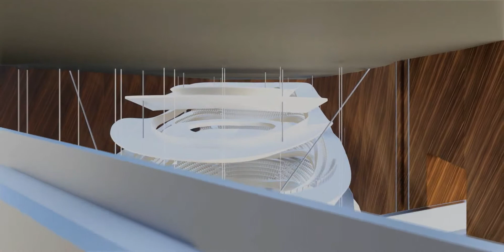Sinfonia Varsovia według Atelier Thomas Pucher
Zakończył się ostatni etap projektowania siedziby Sinfonii Varsovii. Długo wyczekiwana sala koncertowa ma powstać w sercu warszawskiej Pragi według koncepcji austriackiej pracowni Atelier Thomas Pucher. Za akustykę odpowiedzialne jest biuro Müller-BBM GmbH z Berlina, wspierane przez brukselski zespół Kahle Acoustics.